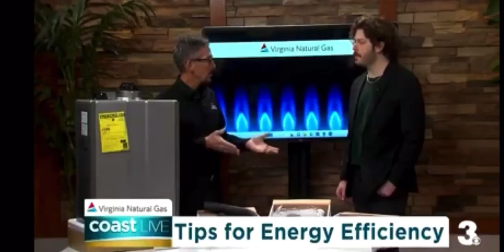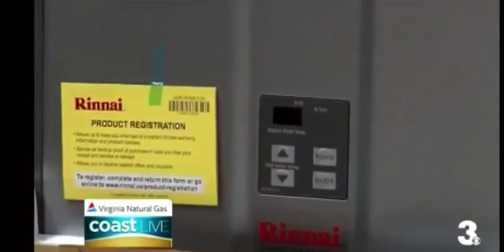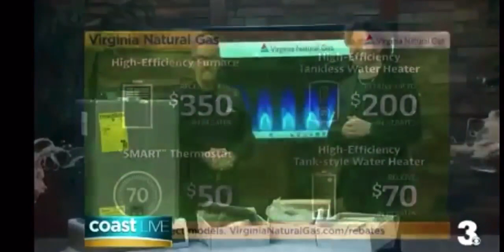Energy Efficiency on Coast Live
Our VNG team member Rick DelaHaya spoke with Chandler Nunnally from Coast Live on how to take control of your energy costs, energy efficiency tips and rebates!